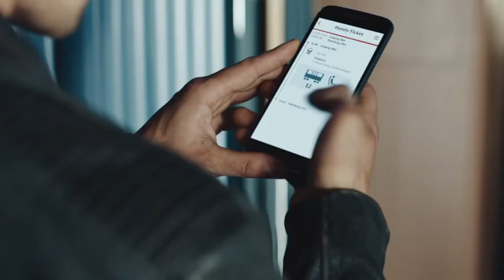DB lalaläuft bei uns - Stuntman double Behind the scenes - BerlinJohn & JETson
Zu den großten Ereignissen aus 2018 gehört der unvergessliche Einsatz für den Deutsche Bahn Werbespot. Mein Sohn JETson hatte sein Stuntman debut mit Papa zusammen. Juhu unvergesslich. Es war mir eine Ehre einen solch talentierten und zuvorkommenden Menschen wie Nico Rosberg zu doubeln. Auch das ganze Team um die geniale hübsche Hanna Maria Heidrich (Director) hat eine ganze Woche lang mit Spaß und Stehplätzen in den schmalen Wagen des ICE gerockt. Ich danke für diese unfassbar geilen Momente und Spielerfahrungen, die mir als Stand-In doubel in allen Szenen geschenkt wurden. Und tatsächlich bin Ick auch noch ein LokführerSohn. Also HighFive an alle Daddy’s🙏🏻.